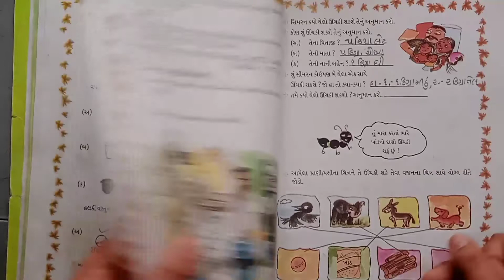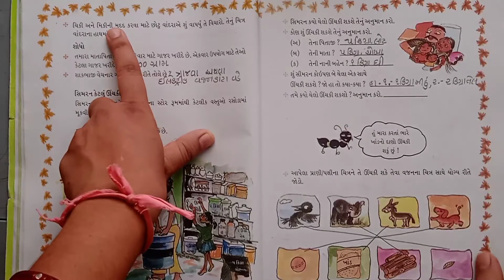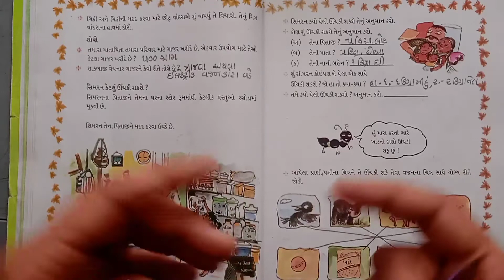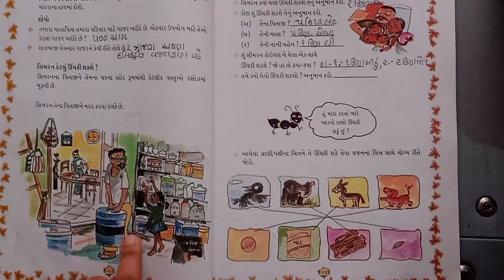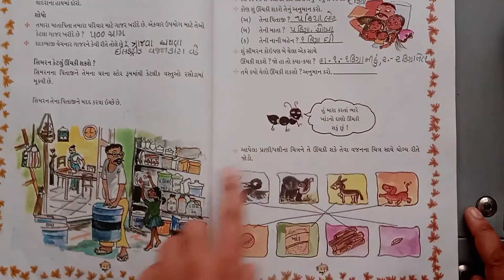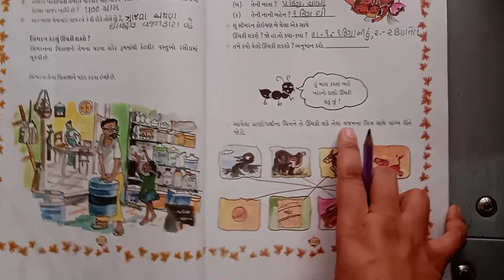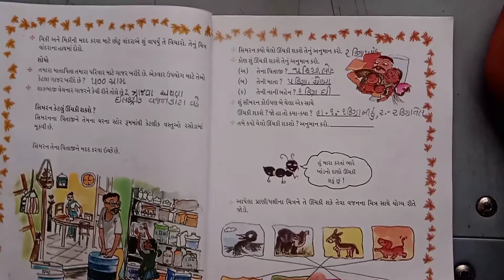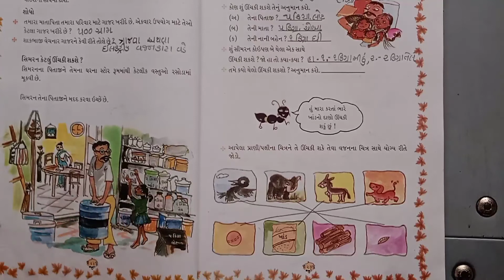STD - 2 ગણિત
ચેપ્ટર -3 ( પેજ નંબર - 22,23)